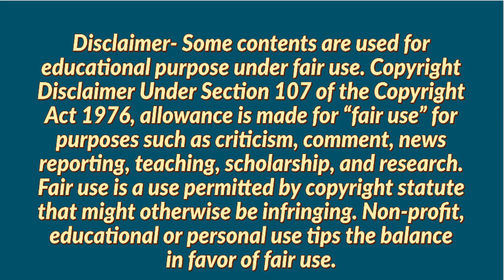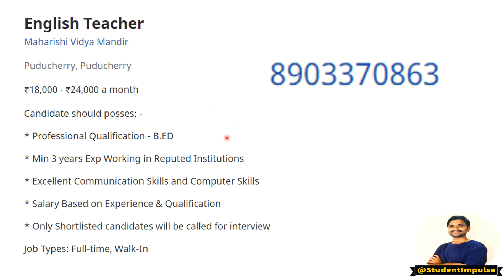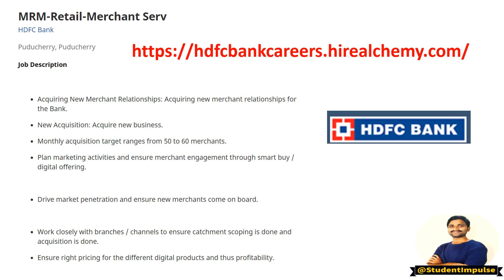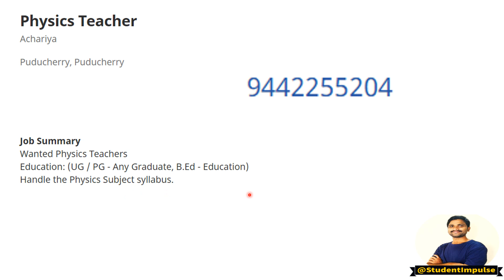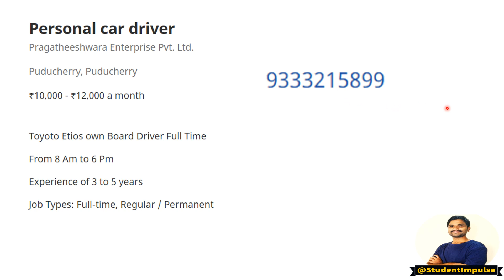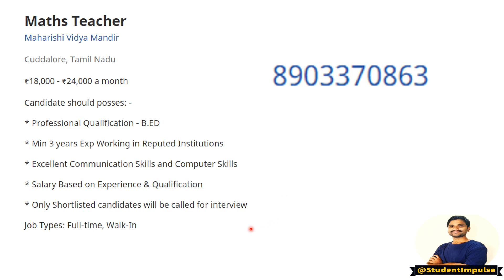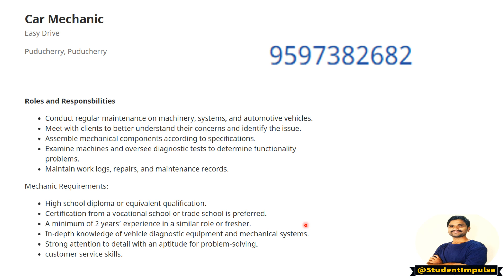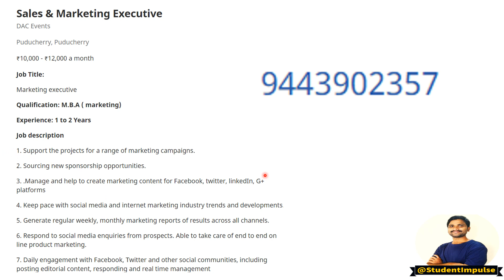Pondicherry Job Vacancy | March 2021 | April 2021 | Freshers | Experienced